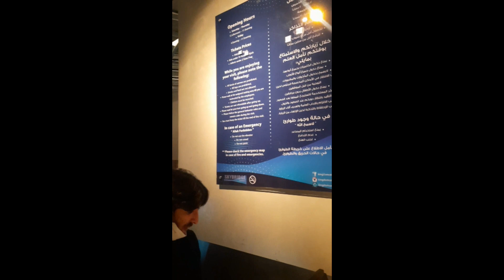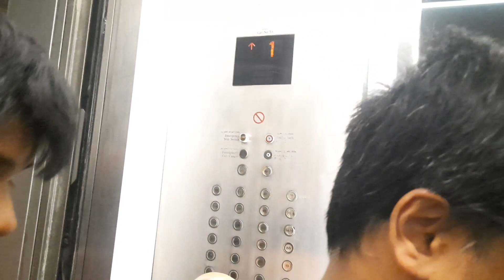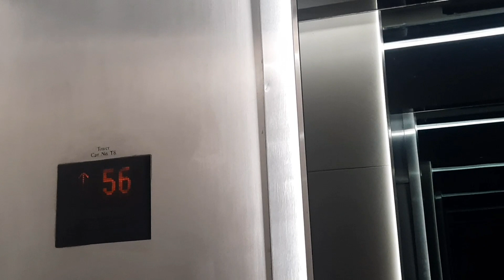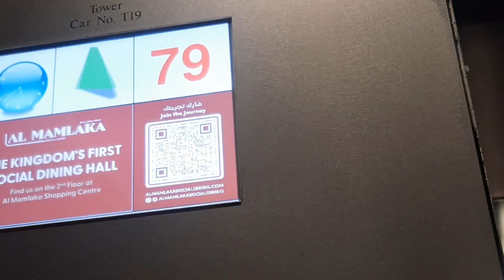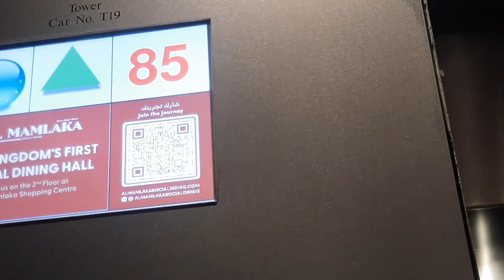Kingdom Tower Riyadh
Kingdom Tower Riyadh # sky heights Riyadh